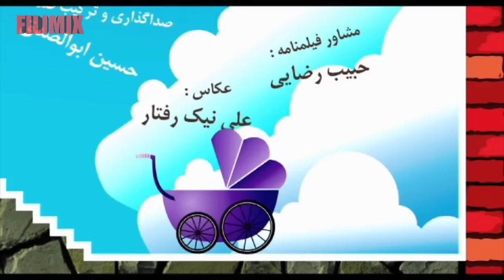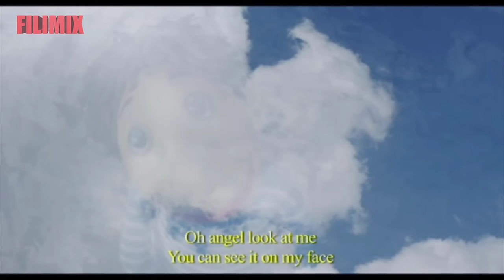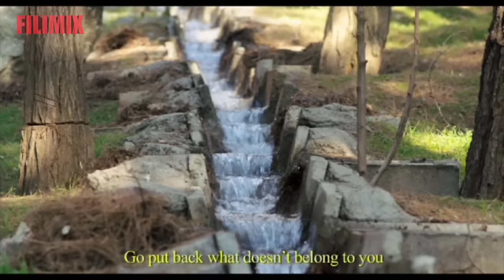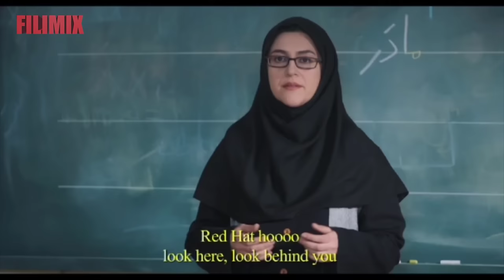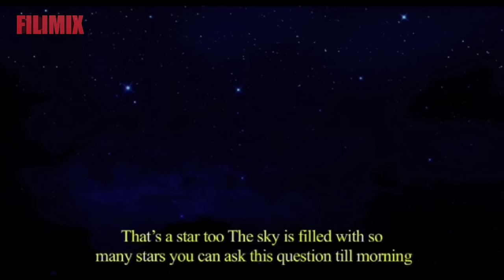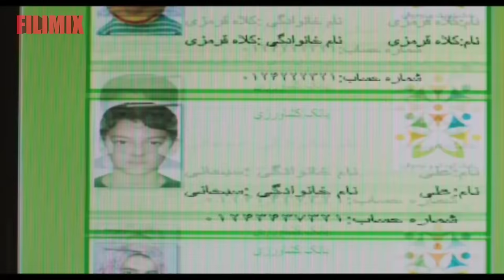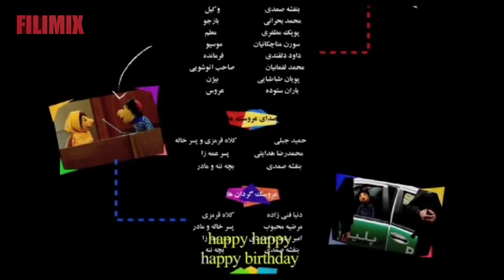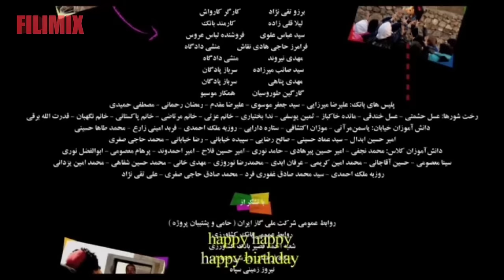Kolah Ghermezi va Bache Nane - Full Movie (English Subtitle) | کلاه قرمزی و بچه ننه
Kolah Ghermezi va Bache Nane - Full Movie | کلاه قرمزی و بچه ننه

کلاه‌ قرمزی و بچه‌ ننه سومین فیلم سینمایی بر اساس شخصیت کلاه قرمزی است که پس از کلاه‌ قرمزی و پسرخاله و کلاه‌ قرمزی و سروناز ساخته شده‌است. حمید جبلی، ایرج طهماسب، خسرو احمدی، مهدی باطبی، عیسی یوسفی پور، بهادر مالکی، بنفشه صمدی و پوپک مظفری از بازیگران این فیلم هستند.
بر اثر حادثه ای خونه آقای مجری منفجر شده است و حالا کلاه قرمزی و پسر خاله و پسر عمه زا آواره کوچه و خیابان شده اند و به سختی زندگی می کنند کلاه قرمزی که آرزو دارد خوشبخت شود، یک روز یه بچه قنداقی گم شده را پیدا می کند، او باید مادر بچه را پیدا کند...

کارگردان: ایرج طهماسب
فیلمنامه: حمید جبلی، ایرج طهماسب
تهیه‌کننده و مجری طرح: حمید مدرسی .